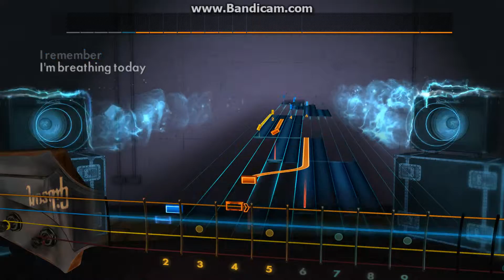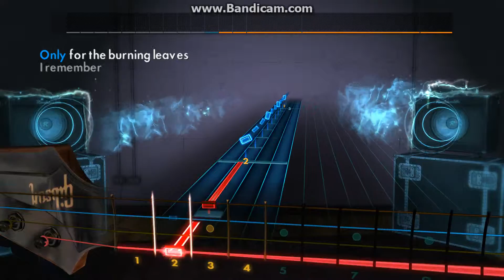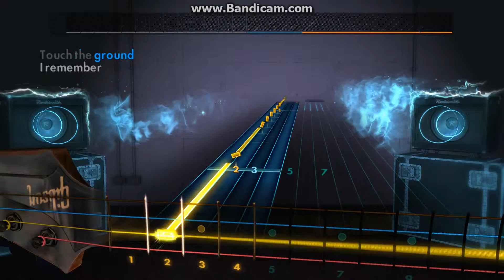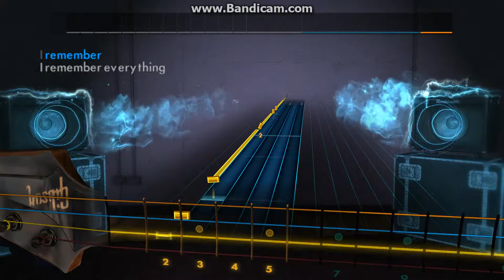Rocksmith 2014: Paul Kelly & the Coloured Girls - Leaps And Bounds [Bass]